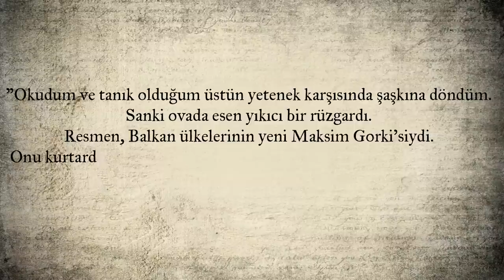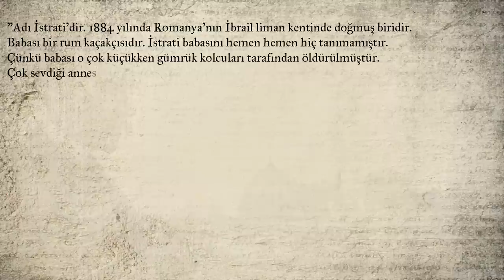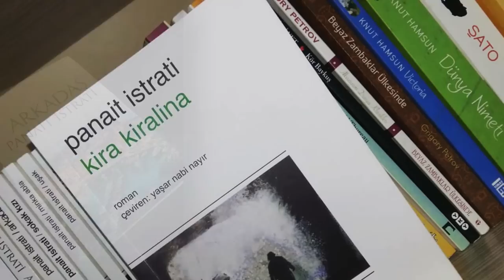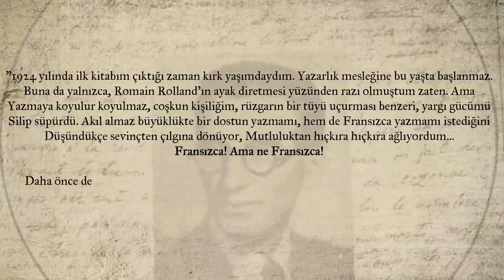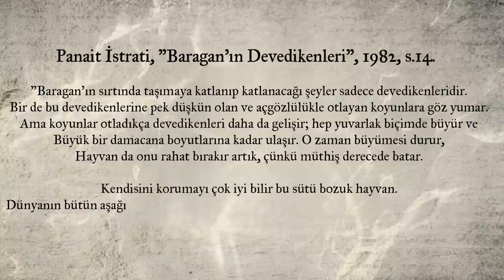Panait İstrati ve Baragan'ın Devedikenleri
Bu videoda Panait İstrati'yi, yani nam-ı diğer "Balkanların Maksim Gorki'si"ni tanıtmaya çalıştım. Onun kısa bir biyografisini verdikten sonra "Baragan'ın Devedikenleri" isimli romanının da bir özetini yaptım. İyi seyirler...

EK Kaynaklar:
Varlık Dergisi, Sayı : 396. 1 Temmuz 1953.
Monique Jutrin-Klener, "Panait İstrati", 1971, Varlık Yay. Çev. Nihal Önol.